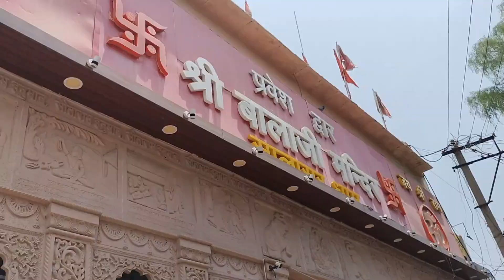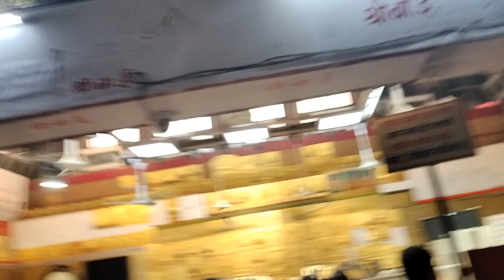आप भी चलिए हमारे साथ सालासर धाम 🙏🏻❤️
checkout my Instagram id~